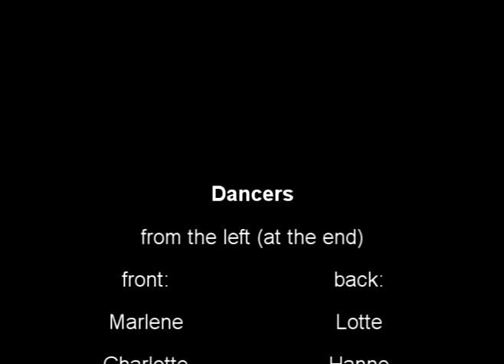Tverlandet Mean Girls-Medley (Christmas Edition)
The Call on Me part is out of sync with the video.

songs (in order):
Flo Rida feat. Will.I.Am & Fergie - Hands in the Ayer
2 Live Crew - Shake That Ass B
Flo Rida feat. T-Pain - Get Low
Eric Pyrdz - Call on Me
Unknown (to me) - Jingle Bells Rock
Aly & AJ - Jingle Bell Rock